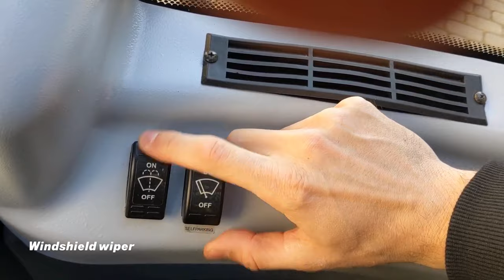Shoprider Enclosed Scooter Overview - Scooter Country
Want a mobility scooter that will protect you from snow, rain, and intense sun? Look no further than the Flagship Enclosed Scooter! This unique scooter offers a fully enclosed design, providing protection from the elements.